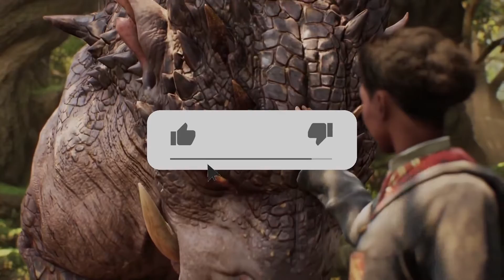HOGWARTS LEGACY: New State of Play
There is going to be a new PlayStation State of Play solely for Hogwarts Legacy!

MORE HOGWARTS LEGACY

About Hogwarts Legacy:
Hogwarts Legacy is an immersive, open-world action RPG set in the world first introduced in the Harry Potter books. Now you can take control of the action and be at the center of your own adventure in the wizarding world. Embark on a journey through familiar and new locations as you explore and discover fantastic beasts, customize your character and craft potions, master spell casting, upgrade talents, and become the wizard you want to be.

Experience Hogwarts in the 1800s. Your character is a student who holds the key to an ancient secret that threatens to tear the wizarding world apart. You have received a late acceptance to the Hogwarts School of Witchcraft and Wizardry and soon discover that you are no ordinary student: you possess an unusual ability to perceive and master Ancient Magic. Only you can decide if you will protect this secret for the good of all, or yield to the temptation of more sinister magic.

Discover the feeling of living at Hogwarts as you make allies, battle Dark wizards, and ultimately decide the fate of the wizarding world. Your legacy is what you make of it.